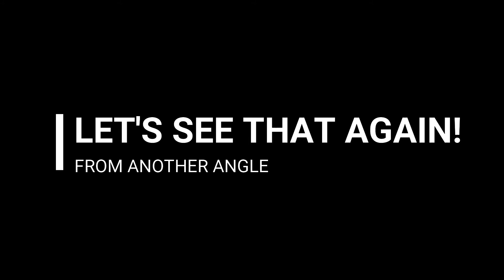LOW LATERAL KB TRANSFERS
WHY?
GLUTES! This is a great movement to focus on glute activation while in a hinge position. With the inner thighs engaged, the pelvic floor can turn on, support lower abs which support lower back, as well as "floss" the muscles and ligaments on the inner thighs.

NOTES:
Really think about your butt here. When you're on the right side, you should feel your right glute. As you transfer, you should feel the activation transfer as well, i.e., right glute to left glute.

Keep abs engaged and check in with shoulder positioning as you get tired.